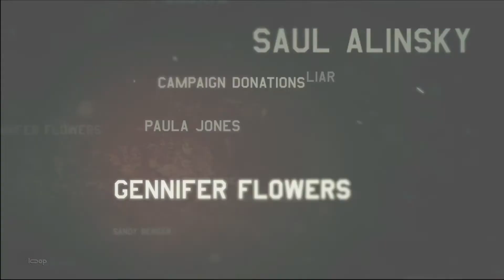Hillary's America: The Secret History of the Democratic Party